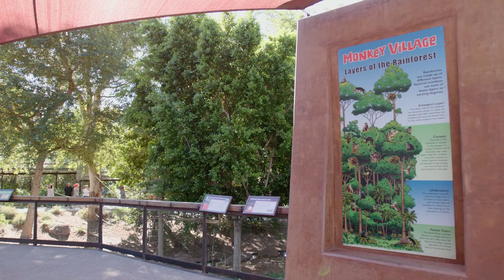Squirrel Monkeys Monkeying Around at Phoenix Zoo